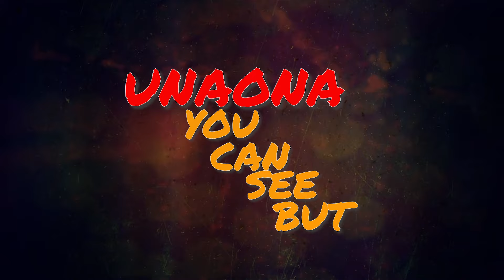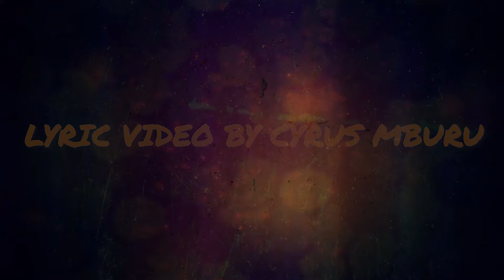Eagle James x Karleen - Bila Wewe (Official Lyric Video) sms SKIZA 7255460 to 811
Song written by Eagle James and Pitson pen and paper
Performed by Eagle James and Karleen
Recorded, mixed and mastered by Ageless Music/ Dominic Khaemba
Bass Guitar by Emery
Lyric video by Cyrus Mburu
Powered by The Kingbird Merchants Ltd